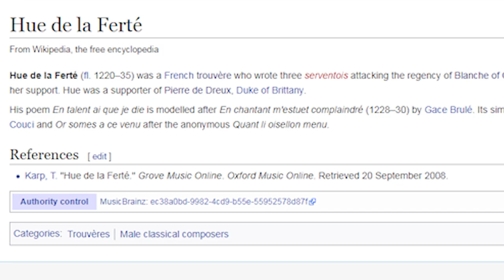Hue - The Hidden Chest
Well color me impressed! (please laugh)